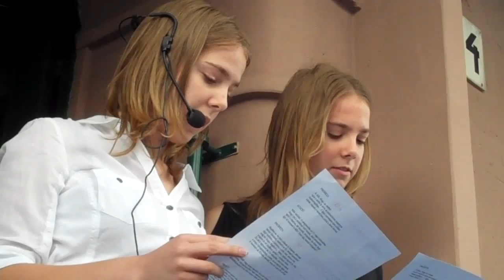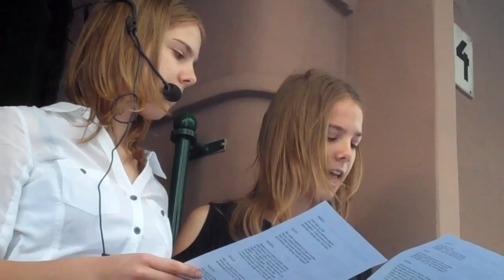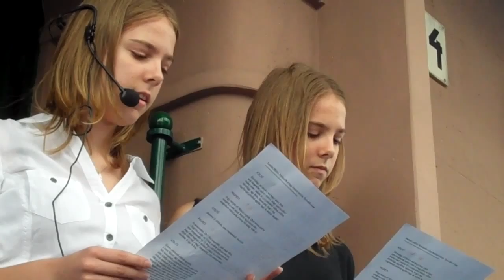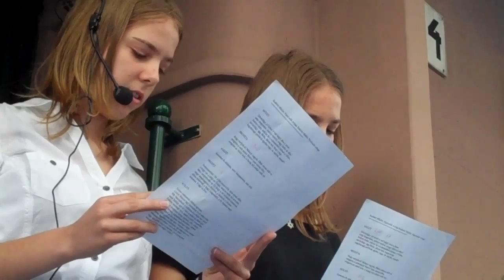Katona József 24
Radnóti Miklós versét szavalja Ladányi Anett és Ladányi Szandra.